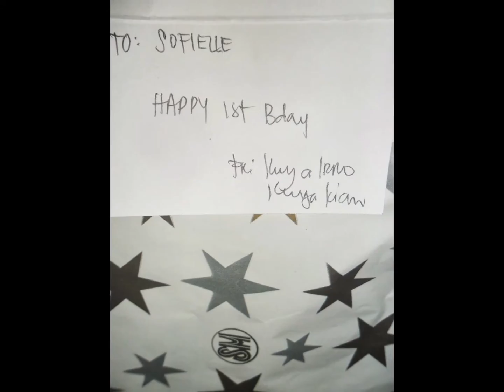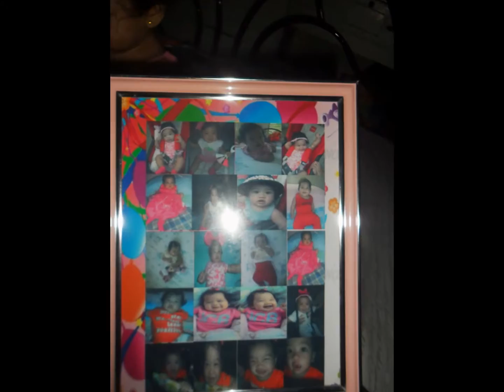Johannes Sofielle's 1st Birthday Gifts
To My Pretty Iya,

One year ago today your Daddy and I received a precious gift, one that has made our family rich and whole.
You were almost 1 week overdue and we couldn't wait to meet you. Im a little bit convinced that you were going to arrive on my birthday but you beat me to the punch and arrived just 1 week before my Birthday.
The perfect birthday present i had. I remember the first time i saw you in the ultrasound, parang butete ka lang sa tyan ko.
As you came out via CS, i heard your loud singing voice-crying out loud. At the back of my mind "Sana maging singer ka din katulad ng Daddy mo."
As i remembered a funny words that came out to me just after my surgery-"Daddy, palagi mo silipin si Baby sa Nicu ha, baka kase mapalitan."
And the nurse stood out beside me seriously and said "Shhh, bawal ka pa magsalita at magtext Ineng".
(Deep inside me: "Hahaha"!)

I named you JOHANNES SOFIELLE (Johannes-meaning John that came from your Daddy's Name) and (Sofielle-Sophie meaning wisdom and Elle came from my name). The past year has been one of the best years of our lives. If there was an award for the "Best Hugger" ikaw na yun Iya. I can't get enough of your baby bear hugs and butterfly kisses that you give me every morning and throughout the day. I hope you never lose the ability to show affection so boundlessly. Your innocence and the love that you show everyone
in this family is a blessing i will never take for granted. You are impossibly tender and loving. You hold on to me as though you're trying to tell me
just how much you love me. I can't imagine a world without you in it, Iya.

Today now that your life has made such a profound difference in our lives. You make the world a better place just by being here. I can only imagine what amazing things you will do and accomplish in the future, because at just One year old you are living life to the fullest.

Today, you are one. Today, we celebrate a year of you.
You finally transformed from a completely helpless newborn into an independent little person. I would not be the mother that I am, without the many sleepless nights, and the middle of the night tears. Every hour, minute, second that I am yours, I feel more completed and amazed that you are mine. I love you baby, Your DADDY and I were truly INLOVE with you.
Happy Birthday Anak!

With a heart simply overflowing with love,

Mommy